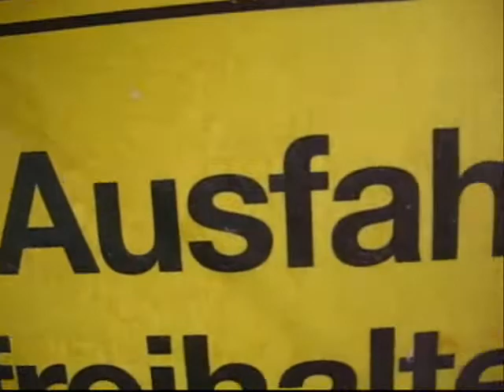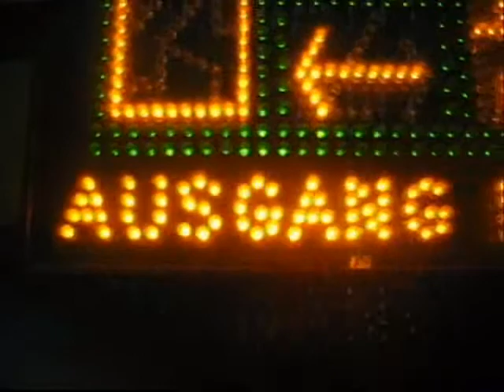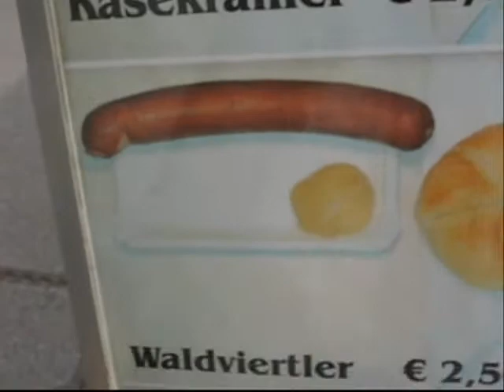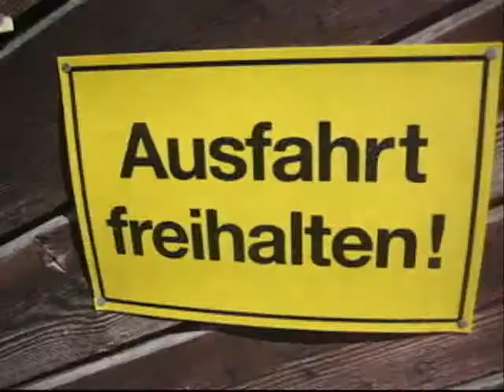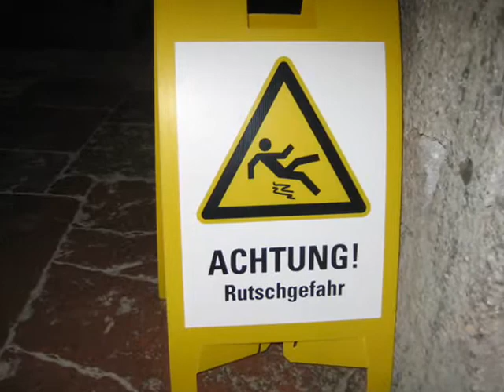Achtung Europe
Europe